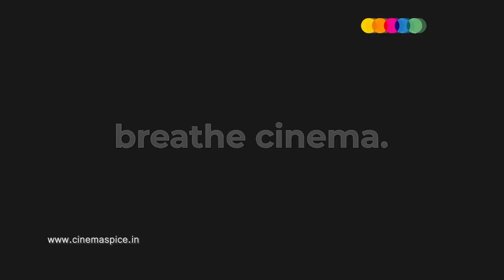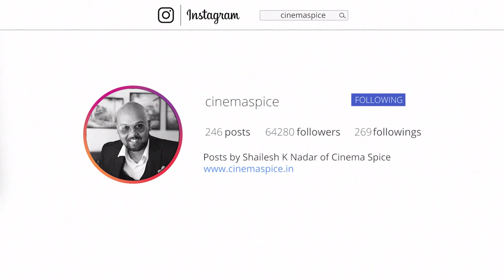Vani Bhojan walks for Rainne Ritika at Cinema Spice Fashion Awards 2014 | Awards Ceremony at Hablis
Cinema Spice Fashion Awards | Chennai Fashion Awards 2014 | Rainne Fashion Show Episode 5

CINEMA SPICE FASHION AWARDS

‘Cinema Spice Fashion Awards 2014’ has been conceived to appreciate and celebrate the Fashionistas of Chennai. The Awards show will also include a fashion show featuring popular models of Chennai and choreographed by Sunil Menon with styling and outfits by ‘Rainne’ Ritika and diamond jewellery by Chennai Diamonds.

CINEMA SPICE FASHION AWARDS & PETA

Cinema Spice Fashion Awards (CFA 2014) is proud to announce PeTA (People for the Ethical Treatment of Animals) as our Event Partner in promoting Ethics in Fashion and Vegetarianism!

LIST OF AWARD WINNERS (CFA 2014)

Popular Photographer: G Venket Ram
Popular Designer: Chaitanya Rao
Popular Stylist: Uma Bhimsingh
Popular Make-up Artist: Babu
Popular Hair Stylist: Rachel B Singh (Stylesmith)
Popular Fashion Model: Arun Venkatraman
Popular Fashion Model: Arthi Aniruda
Popular Salon: Sam Paul (Toni & Guy)
Popular Salon (Bridal Fashion): Getsy Shibani (Anushka Spa & Salon)
Popular Studio: Suresh (Set Fire)
Popular PR Manager: Prabhu (Accolade PR)
Popular Event Manager: Satish Jupiter
Popular Modelling Workshop: Karthik Srinivasan (Dreeamcast)
Popular Page 3 Photographer: Ansar DC
Popular Socialite: Manoj Beno
Popular Socialite: Sneha Nair
Popular Fashion in Interiors: Sadhana Srinivasan
Popular Ethics in Fashion: PeTA (Benazir Suraiya)
Popular Emcee: Paloma Rao
Popular Casting Manager: Biju Jayadevan
Popular Choreographer: Sunil Menon C
Style Icon of the Year: Bharat Raj
Style Icon of the Year: Pradhayini Sarvothaman
Promising Designer: Rainne Ritika
Promising Stylist: Prajanya Anand